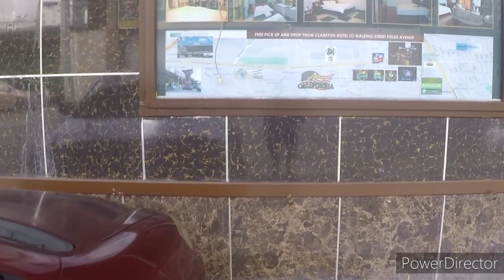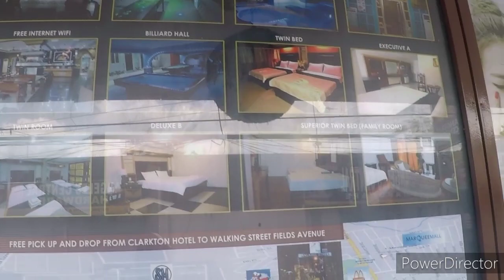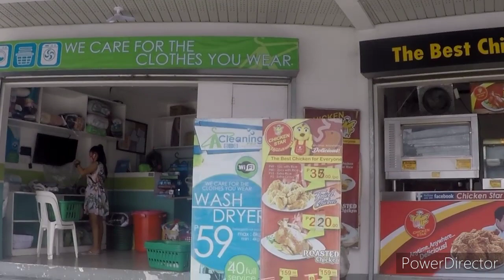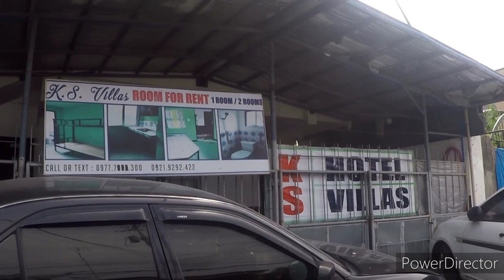Balibago Angeles City...I walk everywhere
Walking around Angeles City